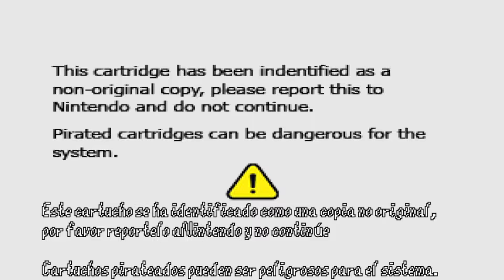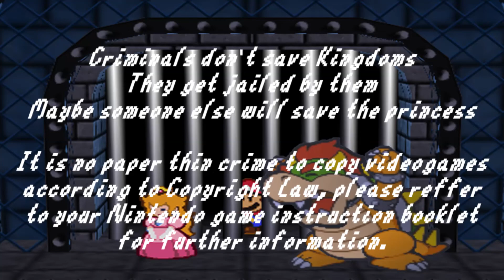Paper Mario 64 Anti Piracy Screen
On 1st of January of 2021 I made a Super Mario 64 Anti Piracy Screen, by far my most popular video ever (It probably wouldn't be if I didn't delete my 2012 channel but meh), there will be a follow up to that story but not in form of an Anti Piract Screen but as a Creepypasta which will be uploaded the 1st of February.
I had to work with the great Paper Mario Modder elDexter, creator of great mods like Paper Mario Black Pit, a completely new experience, or Paper Mario 64 TTYD which implements TTYD's system on PM64 which will be released on 2022, as well as the creator of the mod: All Bosses In A Single Battle which was used for this video but slightly modified.
You can download the mod used for this video its the All Bosses In One Battle Mod, but its slightly modified for the purpose of this video.
I also was able to trade ideas with the great runner GamerFourFun who's channel you can check being the result this, based on my Mario 64 video but adapted to Paper Mario 64.

If you struggle to install mods or they don't work well, check this video it's a tutorial to run ANY Paper Mario Mod, plus updating mods without losing your save files.